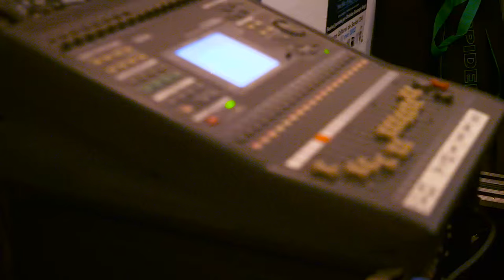Bonsoir, La France!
Marco Glühmann from SYLVAN advertises their concert in Paris, on the 5th of march and in Quebec, 22nd of May...